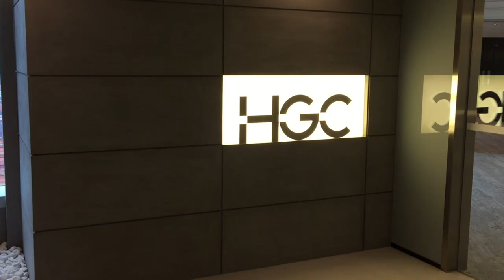New Office Walkthrough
The new  office on Hutchison Telecom Tower 17/F (High-zone) is now move in ready for senior management. Guests will be welcomed by new signage at the reception area featuring in white color. This new office would be featuring our new brand identity, along with fully-equipped meeting rooms.